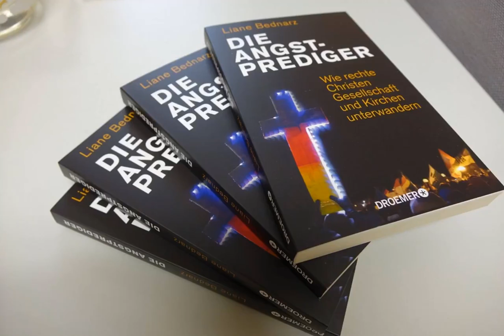Impressionen | Ein beeindruckender Vortrag von Dr. Liane Bednarz zum Thema "Angstprediger."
Wie rechte Christen Gesellschaft und Kirchen unterwandern."